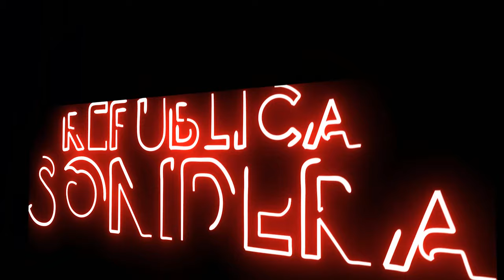JAIME GUZMAN SONIDO FAMOSO LOS PONE A BAILAR ASI